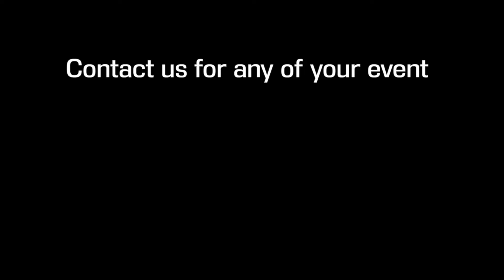Sam & Sofia | the Wedding 💍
Welcomes to the wedding day of this wonderful couple
Let’s celebrate them together